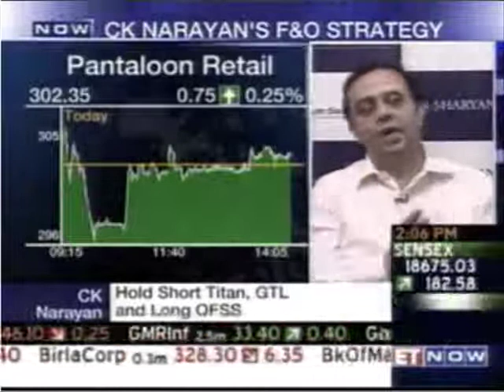Dr.C.K.Narayan's call on Pantaloon Retail - 29.06.2011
Chartadvise's mentor Dr C K Narayan is now appearing on a Brand New Show on ET Now:
"TALKING TECHNICALS"
July 2nd - 10 am, 9:30pm, 11:30 pm
July 3rd - 7 am, 12:30 pm, 8:30 pm
Widen your perspective and gain from the wealth of experience sitting in the comforts of your home.